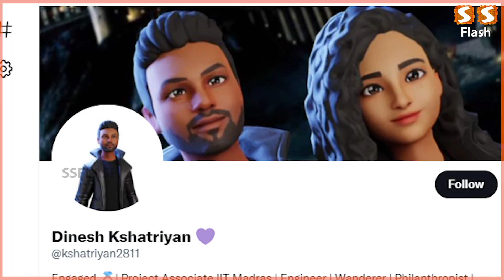கிருஷ்ணகிரியிலிருந்து காதலுடன் ❤️ metaverse இந்தியாவின் முதல் மெட்டாவெர்ஸ் திருமணம் !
கிருஷ்ணகிரியிலிருந்து காதலுடன் ❤️
இந்தியாவின் முதல் மெட்டாவெர்ஸ் திருமணம் !

SS FLASH will cover Tamil Nadu Political interviews, Political shows, debates and much more . SS FLASH will exclusively cover Current affairs,  Sports, Business and Human Interest stories. SS FLASH  will also continue to have general news stories, Documentary, How to fix ext.